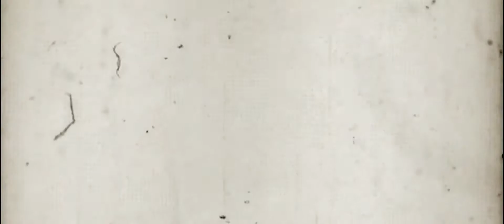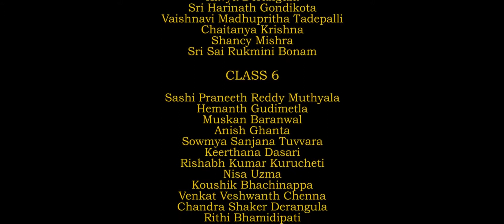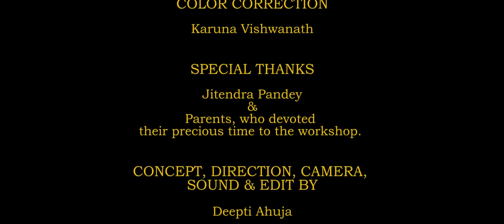Out Of the Box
Dance is a type of art that generally involves movement of the body, often rhythmic and to music. It is performed in many cultures as a form of emotional expression, social interaction, or exercise, in a spiritual or performance setting, and is sometimes used to express ideas or tell a story.

Definitions of what constitutes dance can depend on social and cultural norms and aesthetic, artistic and moral sensibilities. Definitions may range from functional movement (such as folk dance) to virtuoso techniques such as ballet. Martial arts kata are often compared to dances, and sports such as gymnastics, figure skating and synchronized swimming are generally thought to incorporate dance.